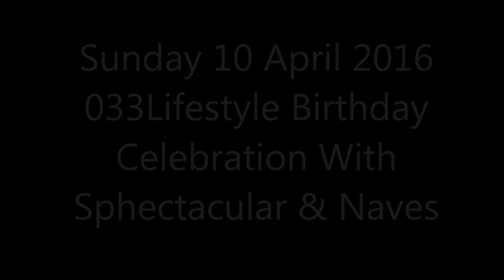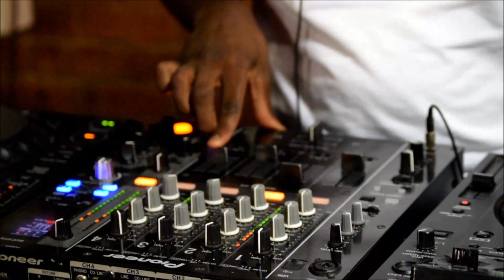10 04 16 Sphectacular & Naves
on the 10th of April 2016 we hosted our birthday bash with the Kings Of The Weekend Sphectacular & Naves. heres a few clips of what went down!